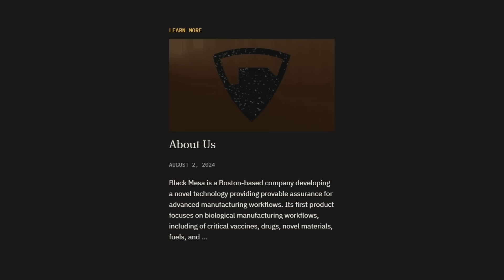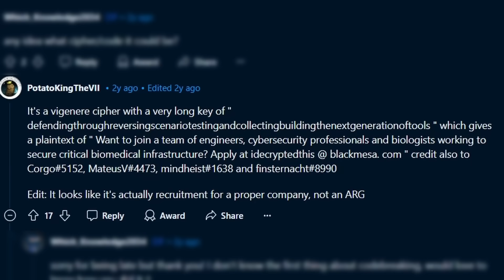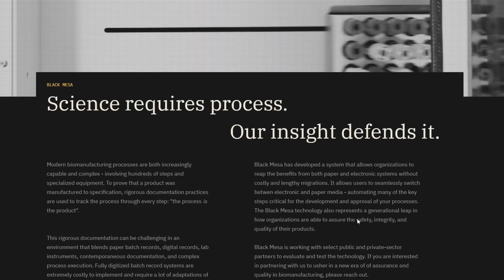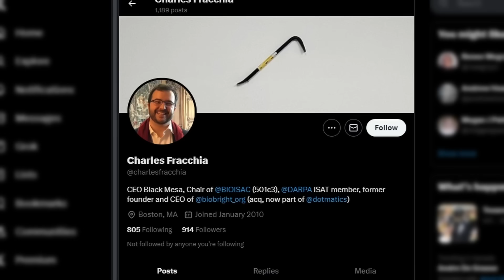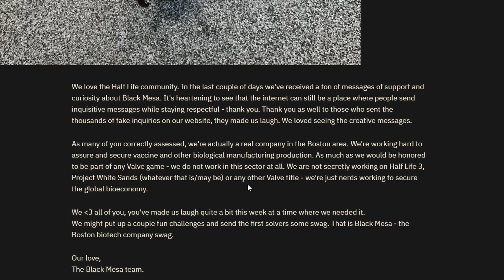Is The Half-Life Countdown Real or Fake?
Is The Half Life Black Mesa Countdown Real or Fake?
This new half life 3 video covers the blackmesa .